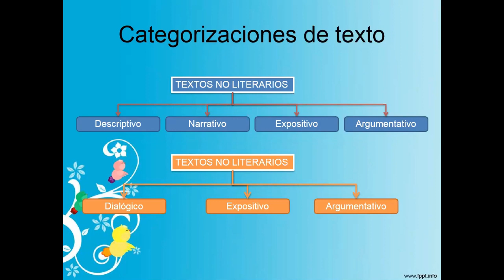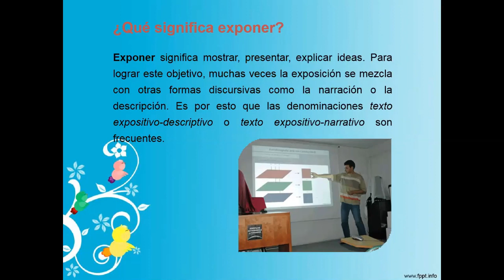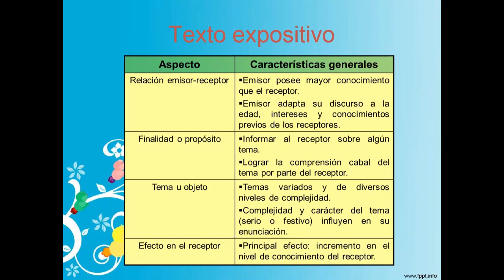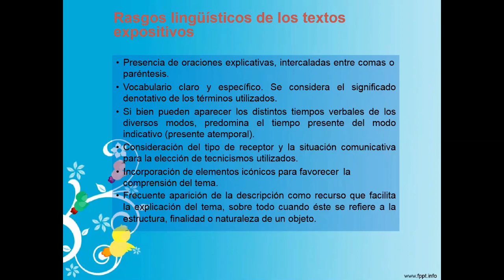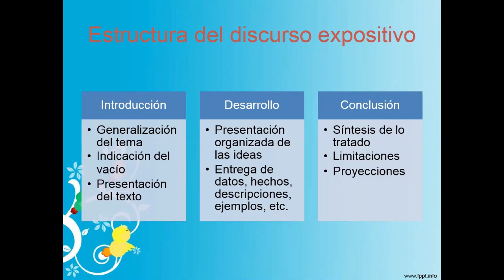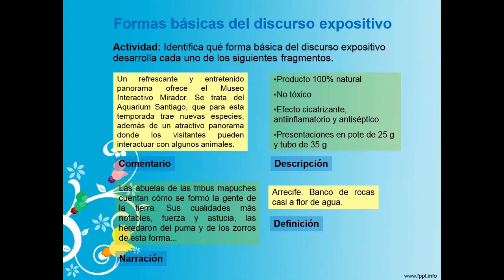TEXTO EXPOSITIVO - RV - 2° SECUNDARIA